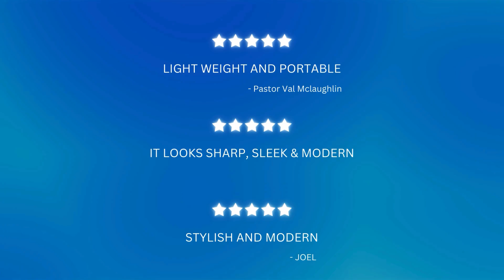Curved Metal Pulpit with Acrylic Top - KMLCURVE